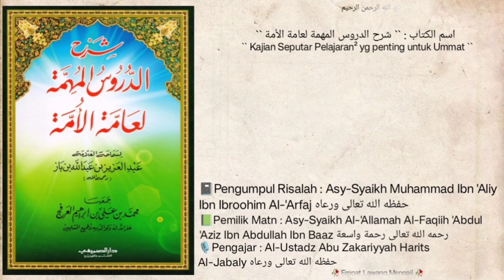Dars `` 166 `` | 📗Syarh Ad-Durus Al-Muhimmah Li'aammatil Ummah | Tata cara memandikan janazah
Pembahasan seputar tata cara memandikan janazah.